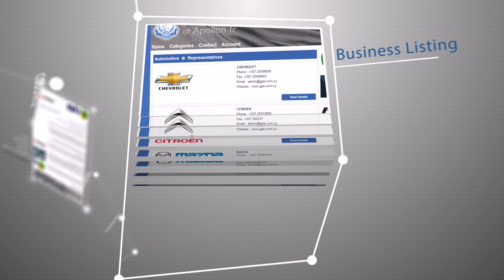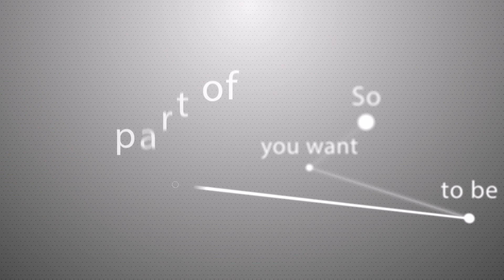Apollon Directory Presentation